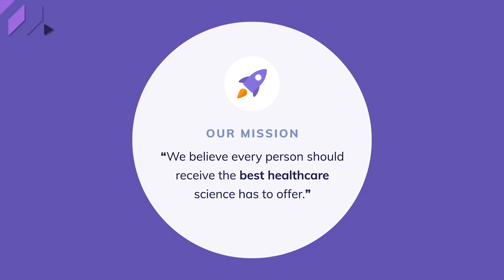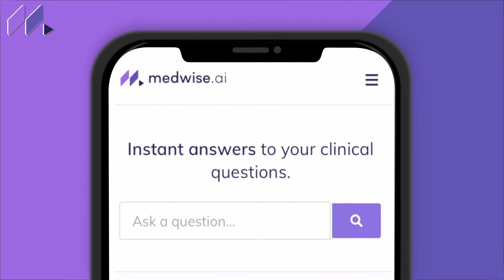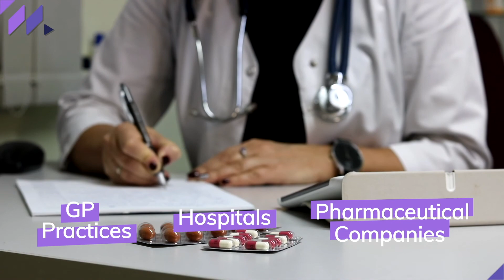Medwise.ai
We use artificial intelligence to answer questions for clinicians faster than ever before, so patients can receive the best care possible.